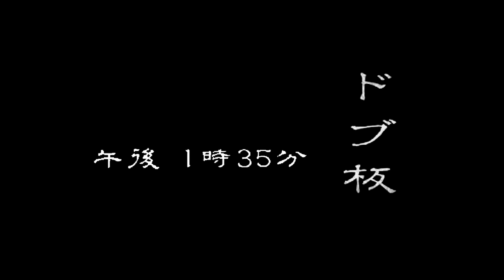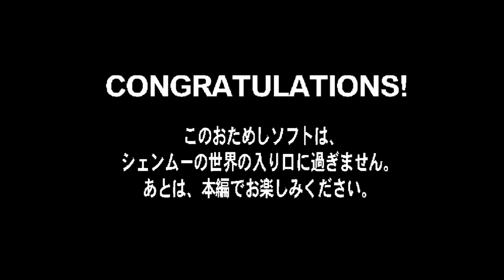[FR] Gaming Bad #1 : What's Shenmue (Dreamcast)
Bonjour ! Aujourd'hui nous vous présentons une nouvelle émission qui se nomme Gaming Bad ! (comme le nom de la chaîne)

Celle ci a pour but de vous présenter toute sortes de jeux méconnus et dans les conditions du direct.

Nous espérons que vous aimerez ce nouveau concept qui sera hebdomadaire !

Ce premier épisode est consacré à What's Shenmue, une démo promotionnelle de Shenmue avec pour guest Mr.SEGA : Hidekazu Yukawa.